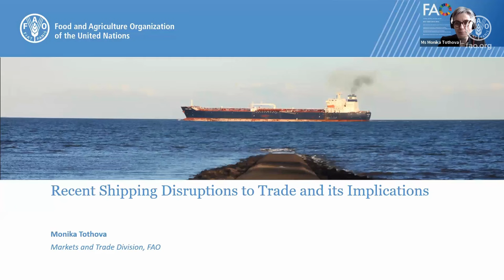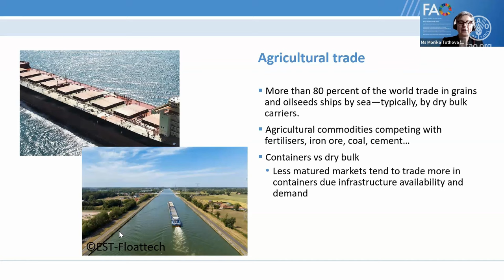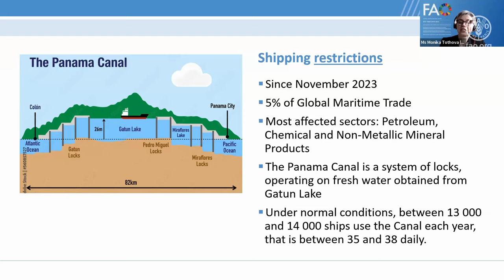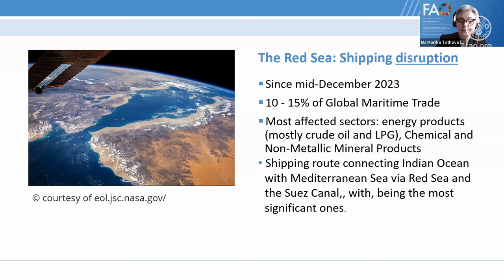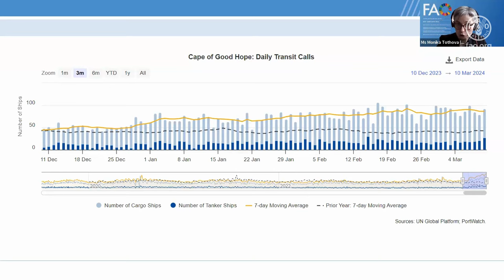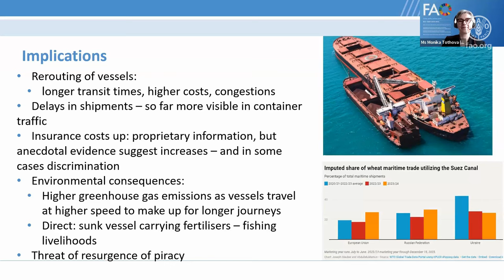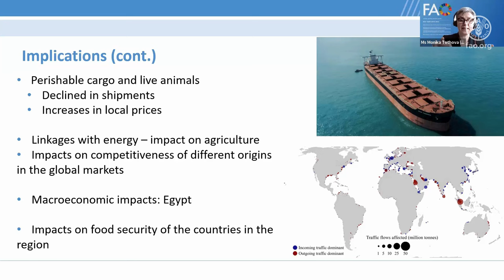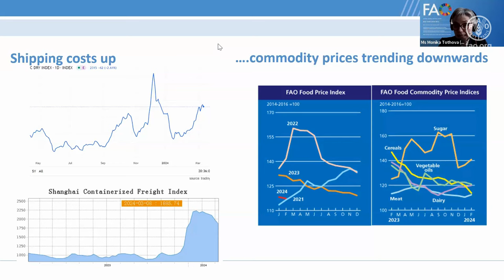FAO in Geneva with the Markets and Trade Division-Recent Shipping Disruptions to Trade: Implications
In learning about the recent shipping disruptions, affecting key- maritime trade routes, has given rise to concerns considering the implications of the disruptions on energy and food prices. Additionally, the recent shipping disruptions affected the supply of humanitarian assistance due to higher logistical costs and other associated risks.

In response to this, on 14 March 2024 FAO Liaison Office in Geneva, in collaboration with FAO’s Markets and Trade Division organized a virtual briefing session on 'Recent Shipping Disruptions to Trade: Implications for Global Food Security Situation.’ The virtual briefing featured a presentation by FAO elaborating on the impact of the recent shipping disruptions to trade with implications for global food security situation.